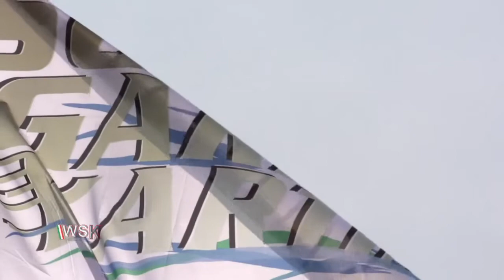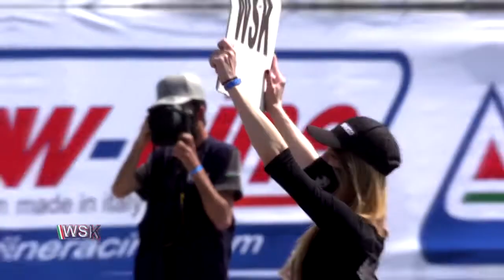Elia Epifanio in pista a Lonato del Garda in prov di Brescia IT